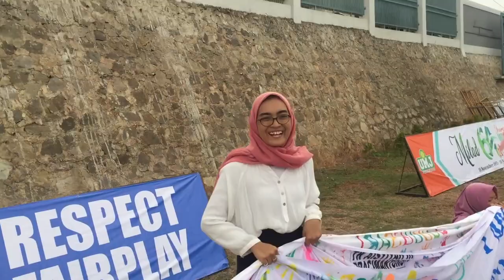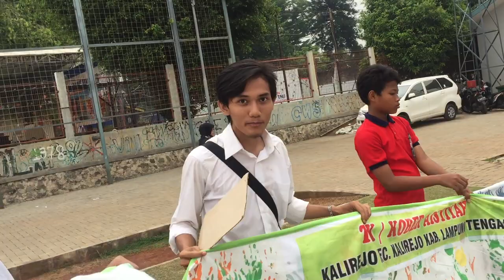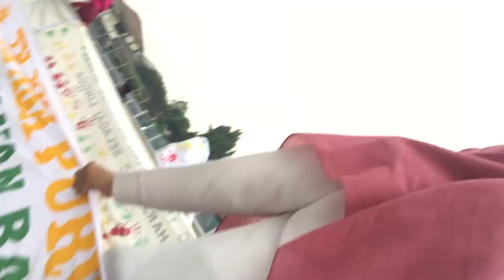Breaking MURI Record For Hand Printing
The Power of ESA 2018 and 2019.